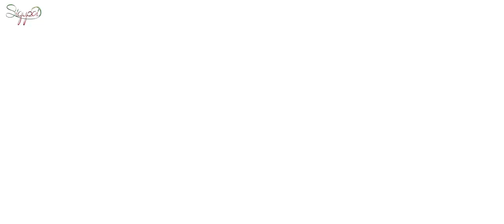Langgolek - Anggi (Official Music Video)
'Aktifkan Tombol Subtitle dengan menekan Tombol CC di pojok kanan atas Video'

pujoe keu Allah Seulaweut keu Rasullullah,telah tayang Tembang terbaru dari Sigupai Entertainment yg dilantunkan oleh salah satu Artis Sigupai yg bernama Anggi dengan Single berjudul Langgolek
LANGGOLEK Adalah Sebuah nyanyian pengantar tidur, (syair Ayoen Aneuk) yg Liriknya Berbahasa Aneuk  Jame yg berasal dari daerah Susoh (Abdya), dengan Penambahan Lirik Aceh dan Jamee serta direvisi oleh Rommy Arisandi ,sehingga menghasilkan sebuah Lagu yg Melambangkan Kearifan Lokal Masyarakat Aceh dalam Menidurkan Anak Kecil.  Ketika seorang ibu hendak menidurkan anaknya biasanya si anak dibuai dengan lagu-lagu ringan agar mudahlah terpejam matanya.
Lagu ini mengisahkan tentang bagaimana seorang ibu begitu mencintai anaknya, bahwa anak tidak bisa ditukar dengan apapun. Selalu ini yang dinyanyikan setiap kali menidurkan si buah hati

Dan adegan kebahagian keluarga nelayan ini berhasil diperankan Oleh Suami Istri dan buah hatinya yg cantik jelita bernama Qila

Song : Langgolek
Artis : Anggi
Lirik : Syair Langgolek / Addition Rommy Arisandi
Direction : Rommy Arisandi
Music Composer : Egi Salman A
Gitar : Jihad Komuya
Seurune Kalee : Ihksan
Script Writer : Rommy Arisandi
Camerament : Dedi Safritha
Drone : Indra Jaroe
Art Property : JRS Studio
Video Editor : Dedi Safritha

Model :
Suami : Andre
Istri : Anggi
Anak : Aqila

Produser : RFY
Label : Sigupai Entertainment

WARDROBE : Marzha Make Over | Tlpn (WA) 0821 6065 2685

Make Up : Dahlan DWO | Tlpn (WA) 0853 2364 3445